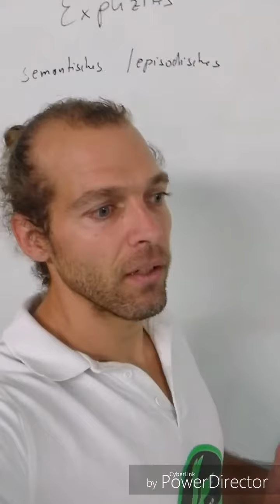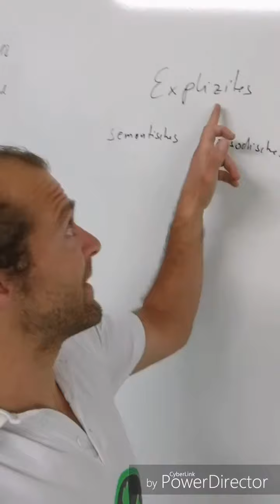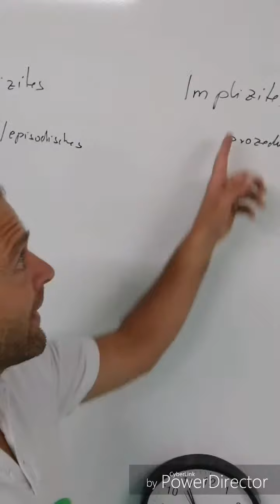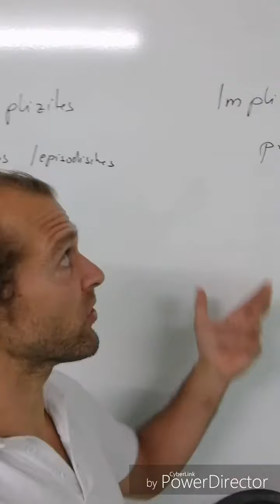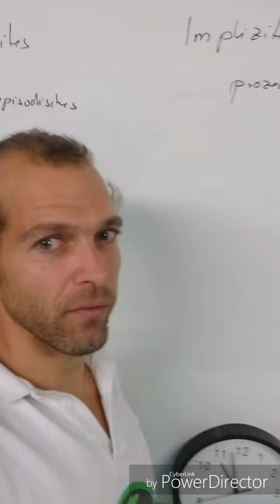Körper psychotherapie und Gedächtnis